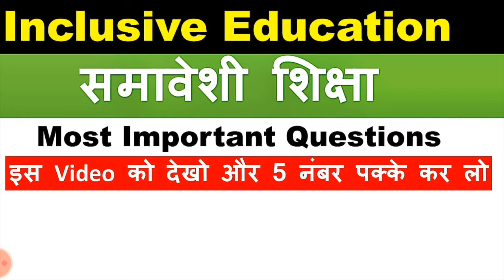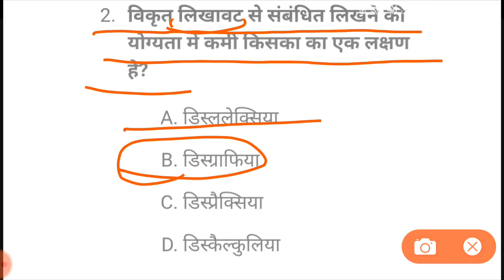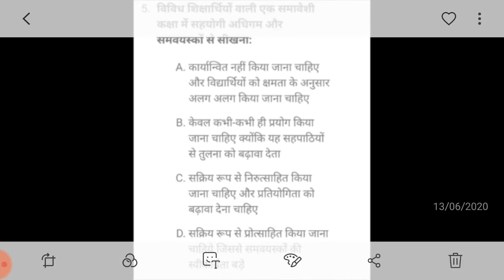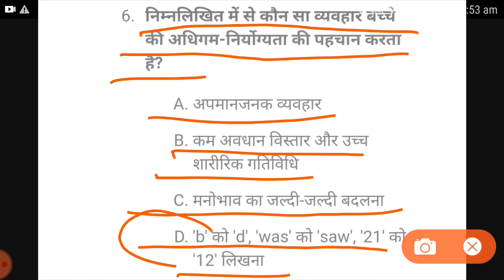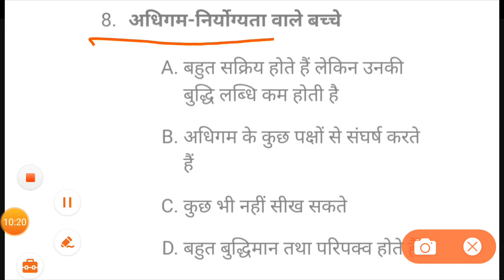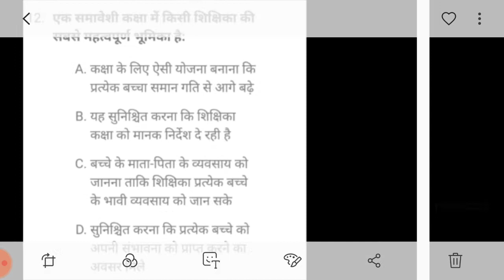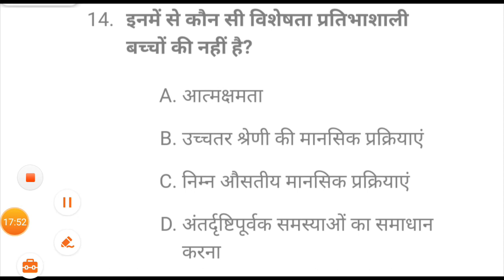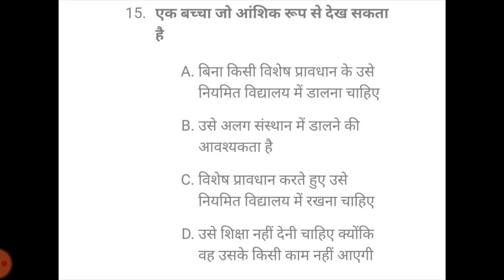समावेशी_शिक्षा || Inclusive Education Target CTET 5 Number पक्के कर लो || By Vidhya Rathour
Is Video mai maine inclusive education ke most important questions select kiye hai jo apke CTET ya other teaching exams mai important reh sakte hai agar ap is Video ko dekhte hai to apke CTET mai 5 number pakke ho sakte hai